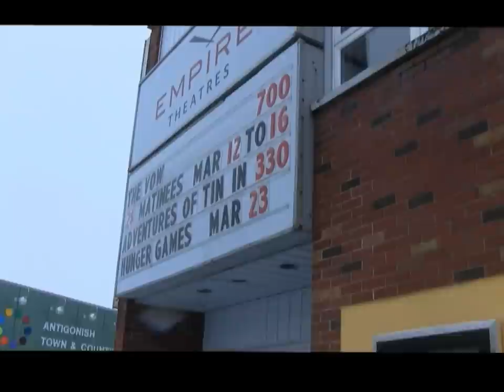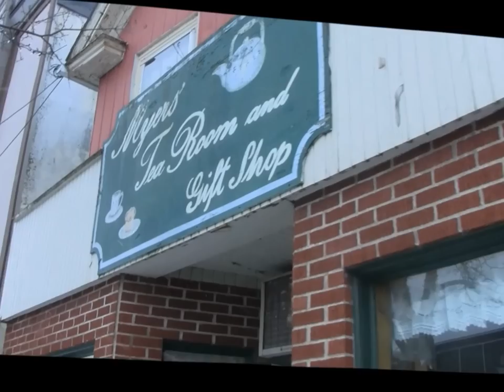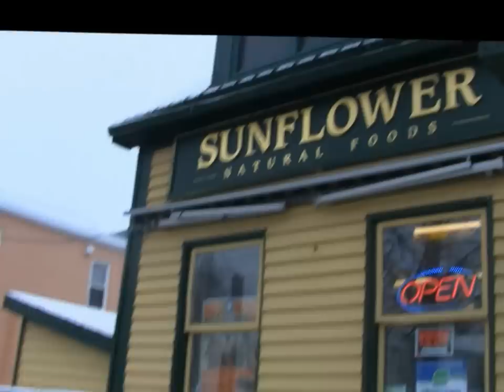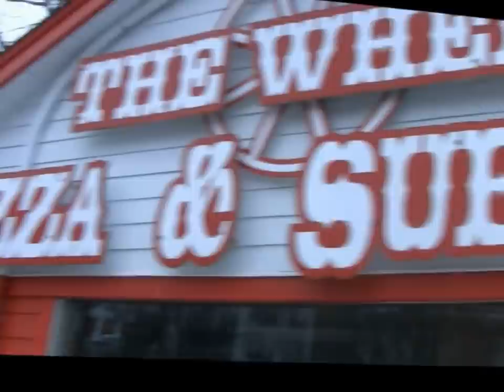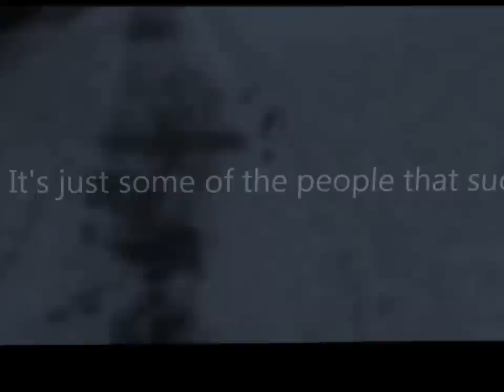Antigonish Through My Eyes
A short film produced by a very talented rising film maker.  Keep an eye out for this guy.